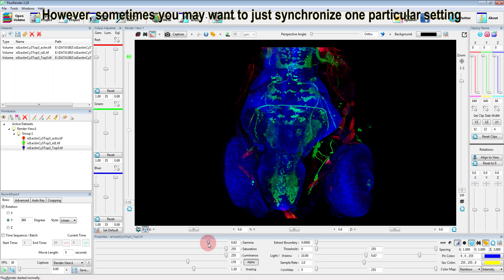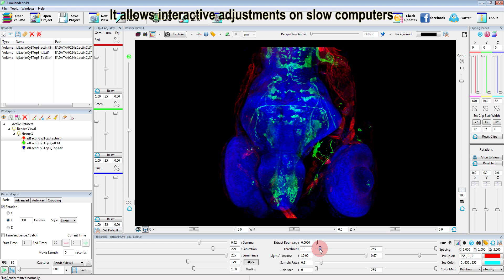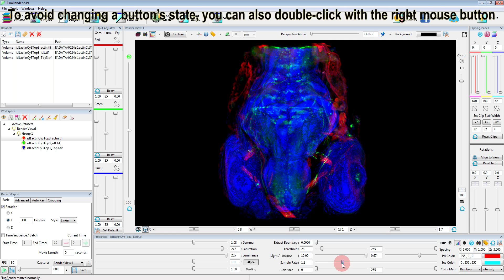Synchronize volume property settings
There is a new function in FluoRender that allows individual volume property setting to be synced within a group. Double click the setting's name in order to sync it. This video demonstrates how you can use this new feature to adjust multichannel settings more easily.